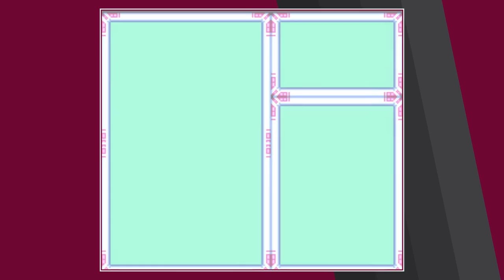HORMING MISSILES - Part 5: Let's Play Mega-Man X Gameplay - The Couch Knights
The Couch Knights explore the deep reaches of Launch Octopus. TJ takes down some serpents, but will the boss himself be too much of a challenge?

Megaman X (or Rockman X in Japan) is the successor to the original Megaman game series developed by Capcom for the Super Nintendo Entertainment System (SNES). Megaman X was released in 1993 in Japan and 1994 in Europe and North America. The game takes place 100 years after the events of the original Megaman series in a world populated by humans and reploids, intelligent robots replicated after Dr. Light's project "X" which was unearthed by Dr. Cain. Though humans and reploids lived in peace for a time, many reploids began to question their subservient role to humans and began attacking them as a result, going maverick. X works alongside a league of Maverick Hunters to eliminate maverick reploids and minimize the damage they can cause. With the help of his partner Zero, X aims to become strong enough to take out the ex maverick hunter Sigma, and stop his plans for human extinction.